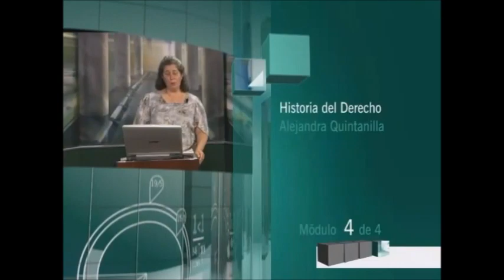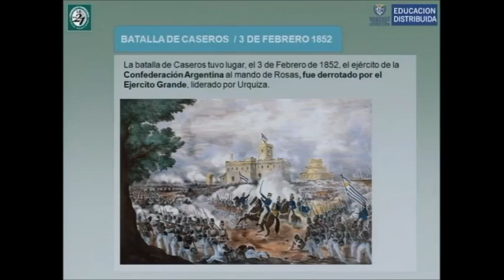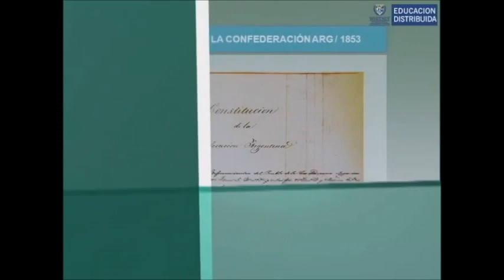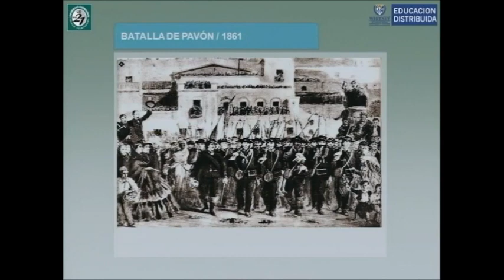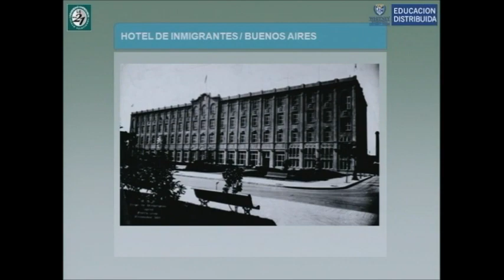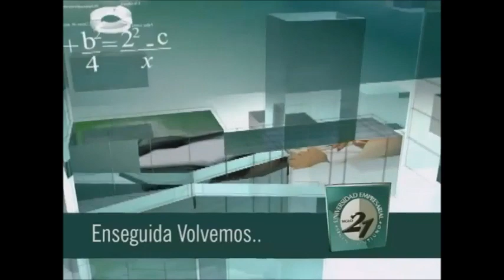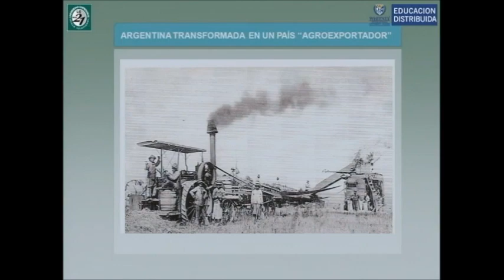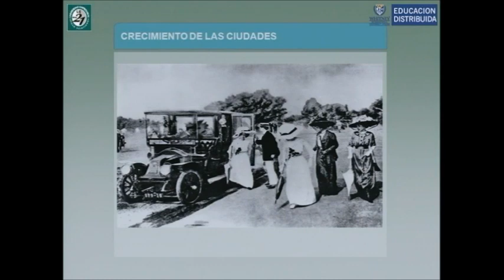Historia del Derecho - Modulo 7